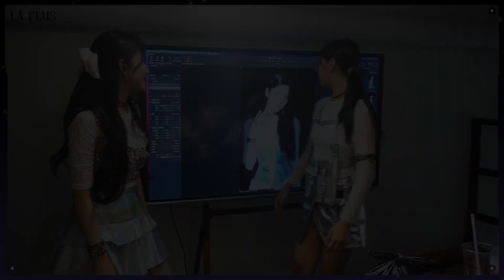LA+PLUS (라+플러스) EP.1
Lapillus OFFICIAL SNS